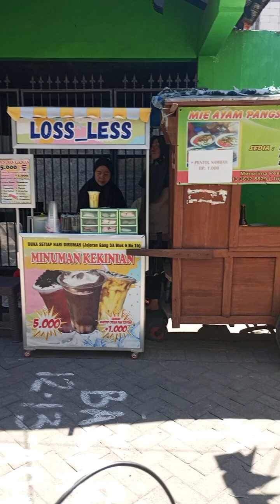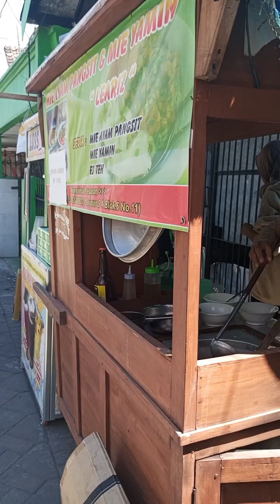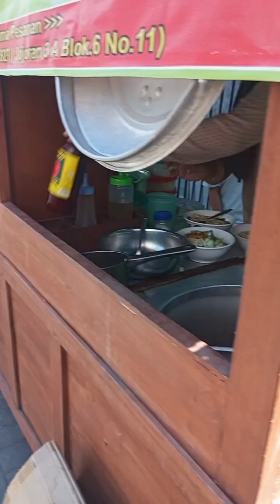Mie Yamin dan Pangsit Leariz Surabaya | Daily Vlog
Kuliner surabaya, mie yamin dan mie pangsit leariz di kampung jojoran kota Surabaya, rasanya enak dan murah meriah bolo, Yuk cekidot.